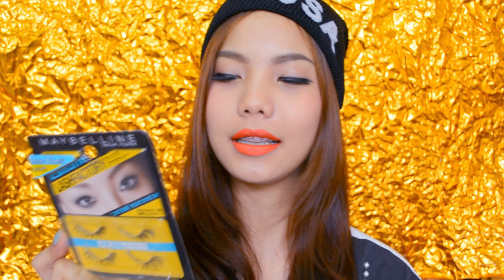Best of beauty 2013 ♥ My Favorite Products of the Year!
1.ELE Summer Edition Brightening Cream
2.Flawless me vanilla mousse sunscreen spf50 pa+++
3.Diorsnow white reveal pure transparent makeup spf30 pa+++#020
4.Shiseido Integrate BR731
5.Maybelline Eyestudio Hyper Diamond
6.maybelline falsies mascara
7.Maybelline Lasting Drama Pen Gel Liner
8.maybelline ขนตาปลอม
9.Illamasqua Naked Rose Blush
10.mac please me lipstick